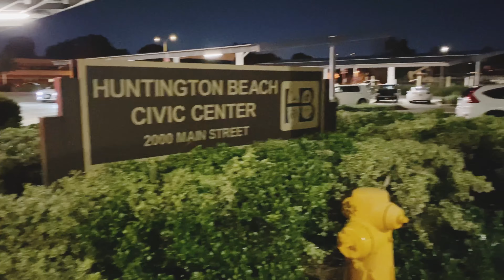PCTV ComfortVision R.I.P HBPD Officer Nicholas Vella SCC WEDNESDAY CLUB MEETING February 23, 2022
pctv carshow firstresponders Here’s my coverage of Surf City Classic’s club meeting and cruise in honor of our fallen first responder and helicopter pilot officer Nicholas Vella. A Somber night, we still enjoyed the evening and payed tribute to this officer who gave so much in the line of duty. It was a amazing turn out and you could feel the respect and love for the man. We appreciate you watching this is dedicated fully to officer Vella and to my club in Surf City Classics thank you for everything that you did and amazing job as always.